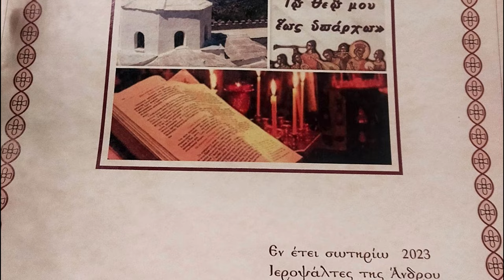Οι ψάλτες της Άνδρου αναγγέλλουν την ίδρυση βυζαντινής χορωδίας